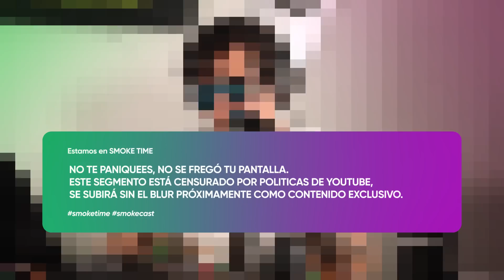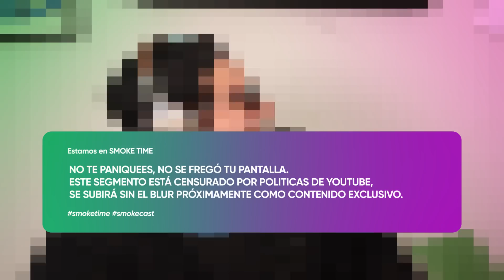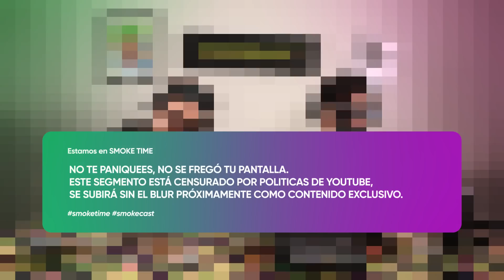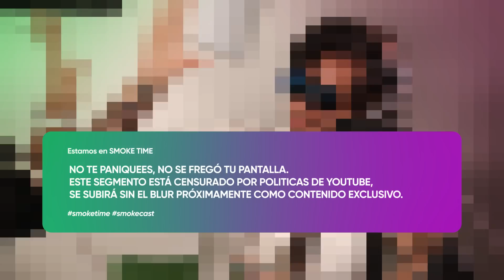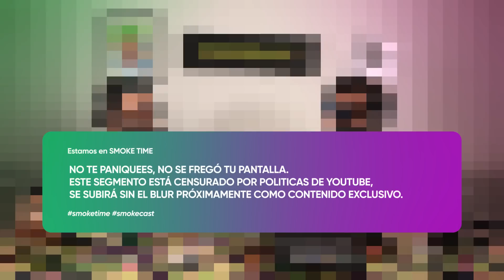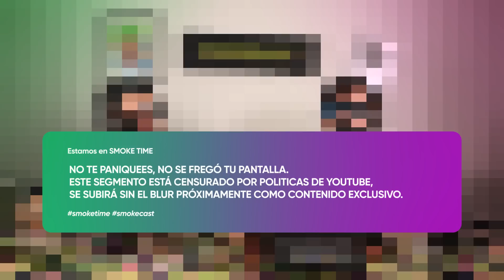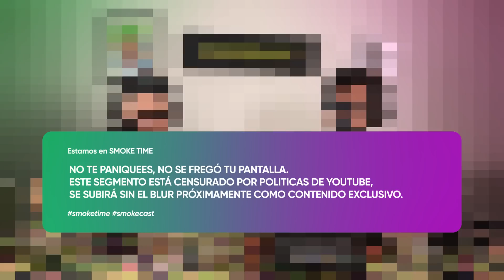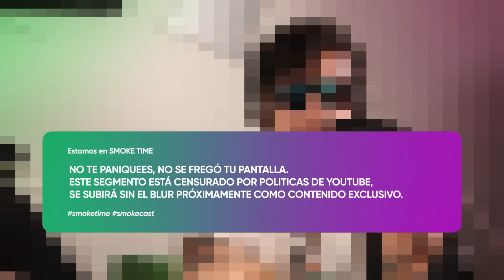SmokeCast Ep.165 - Vive tu orgullo. Sé tu orgullo. Y sé amable. Todos merecen ser felices.